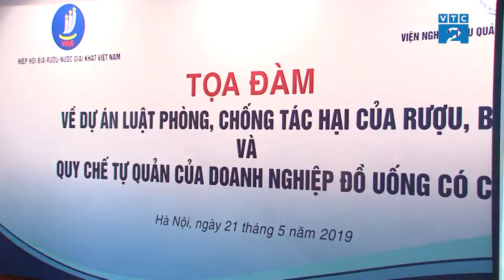Tọa đàm về dự thảo luật phòng chống tác hại của rượu, bia